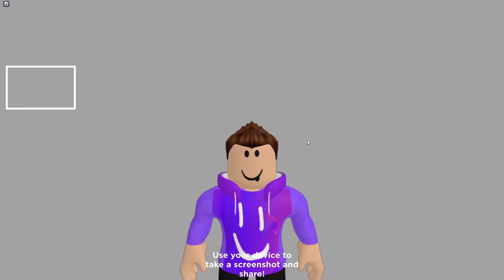QUICK! GET THESE FREE ITEMS BEFORE THEY ARE GONE 💜💛 [Roblox 2022]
In this video I will show you how to get 2 new FREE items on Roblox! 💜💛

Item 1 0:00
Item 2 1:47

Title: Modern Coffee
Artist/Composer : Chiro
Genre : BGM, Jazz
Mood : Fresh, Refreshing, Bright